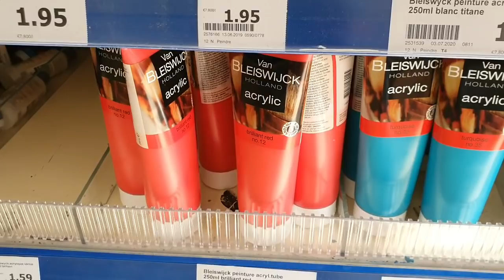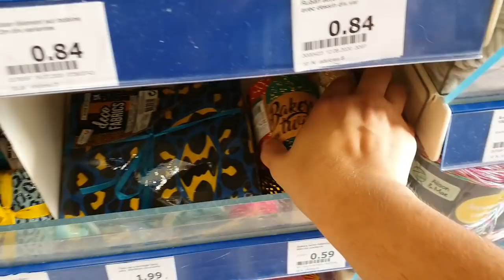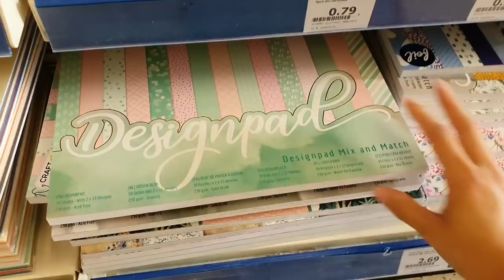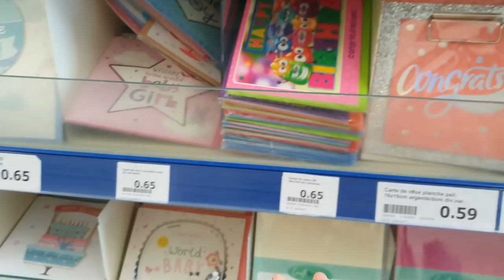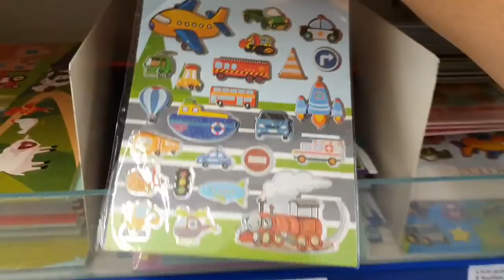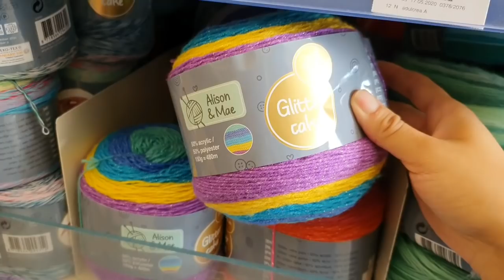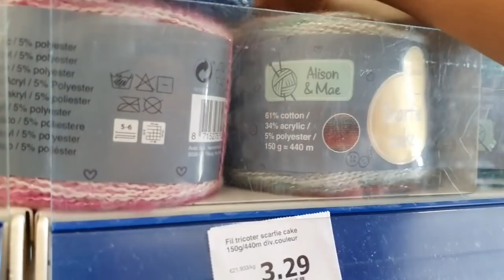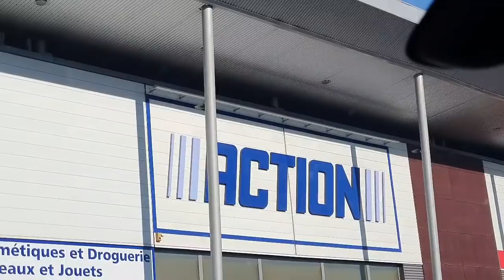ACTION ARRIVAGE 19-08 LOISIRS CRÉATIFS